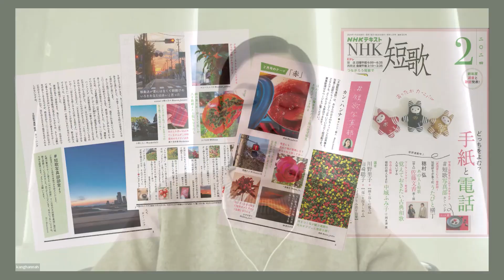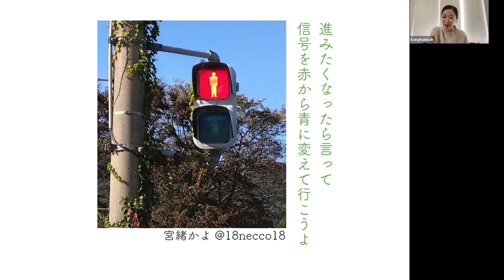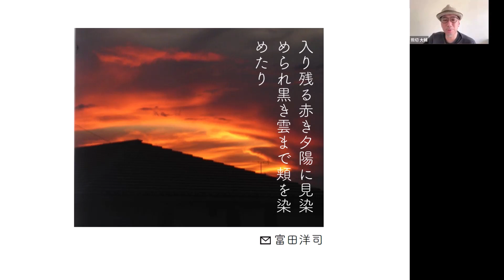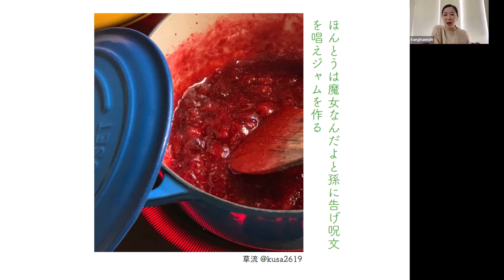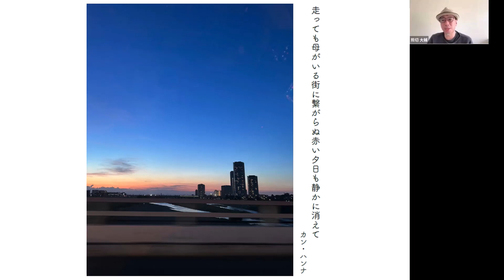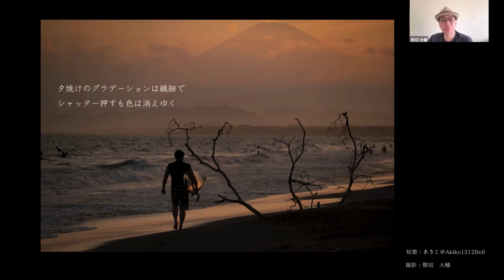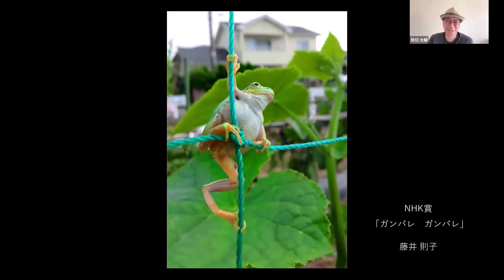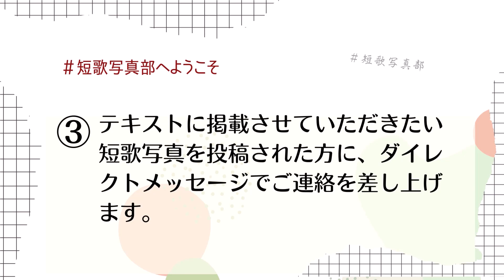放送テキストNHK短歌＃短歌写真部NHK学園写真展コラボ企画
放送テキスト『NHK短歌』短歌写真部とNHK学園写真展コラボ企画
「短歌写真部」から、タレント・歌人のカン・ハンナさんが、「短歌写真部」へ寄せられた作品を紹介しながら、写真作品へのアドバイスを写真家の熊切大輔さんが構図や色合いのバランスのとり方などお話してくださいます。短歌に興味がある人も、写真に興味がある方も、どなたでも写真撮影をするポイントを学ぶことができます！もっと写真を撮りたくなる！この機会にぜひご視聴ください。